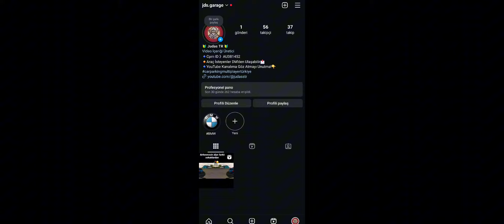MARKET AÇILIŞIMIZA HOŞGELDİNİZ || YENİ OYUN || SÜPERMARKET SİMULATOR MOBİLE || İLK İZLENİM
◇Vloglar » Vlogs